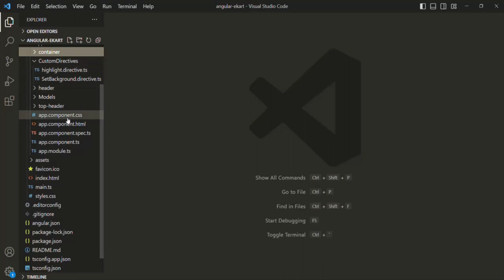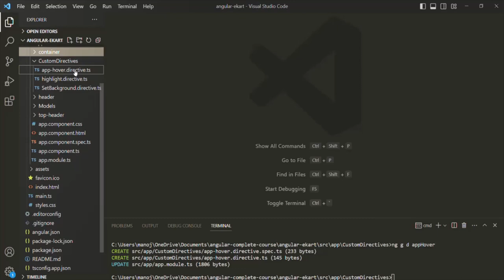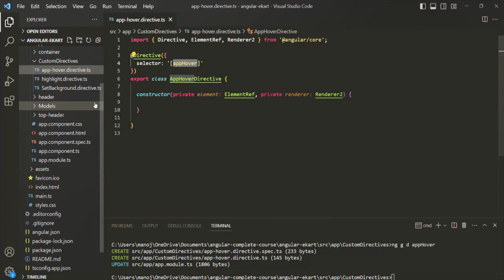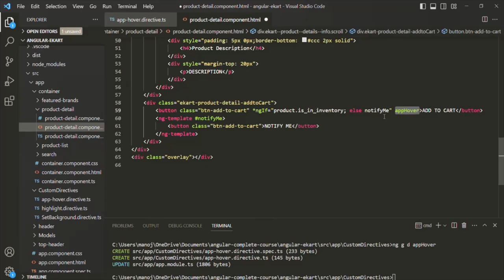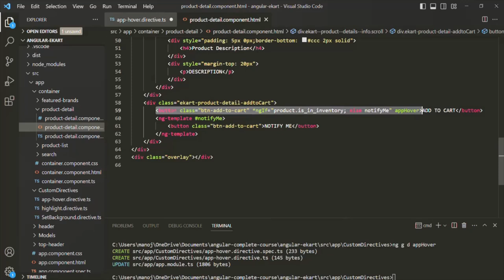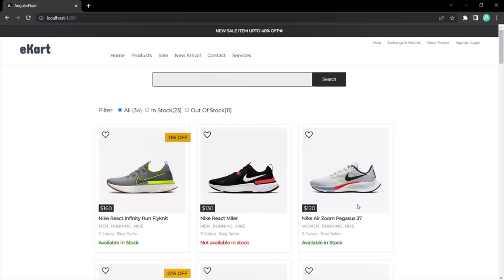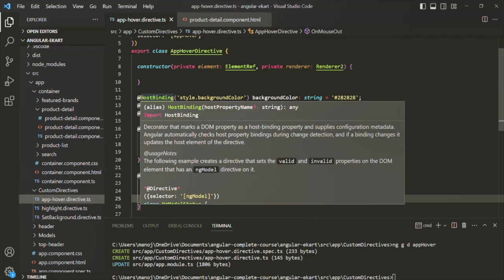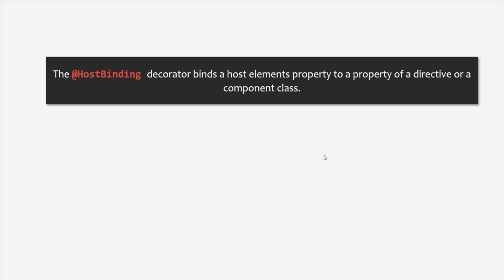#50 @HostBinding in Angular | Creating & Using Custom Directive | A Complete Angular Course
In this lecture you are going to learn about @HostBinding decorator in Angular. The @HostBinding decorator allows us to bind a DOM property with a component or directive property. So, when the directive property value changes, that change reflects in binded DOM object property. Let's understand @HostBinding with an example.